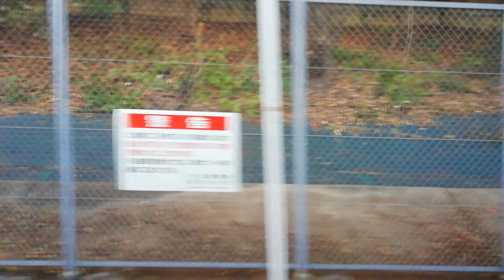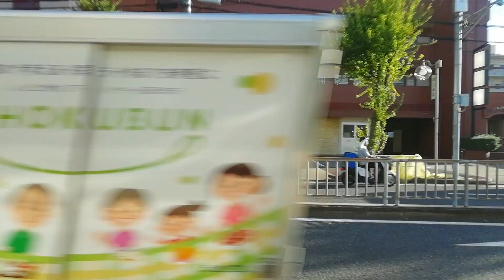終着5分遅れ。名古屋市交通局NS-434。小幡11系統本地住宅行小幡～本地住宅側面展望